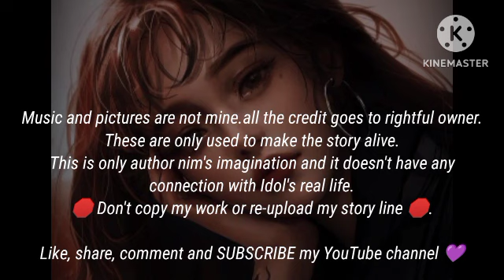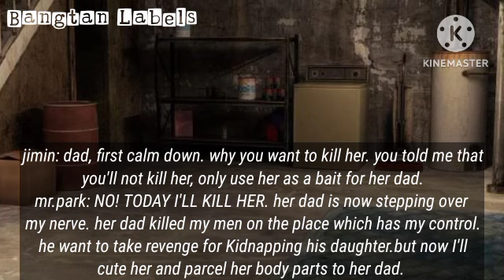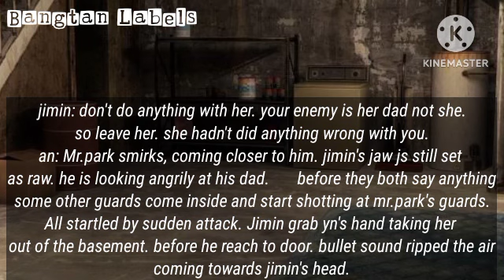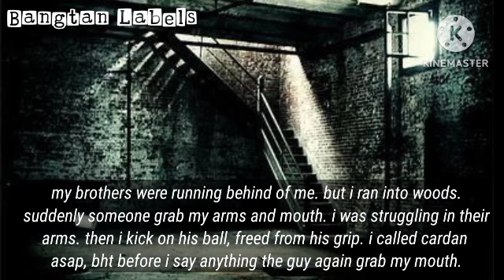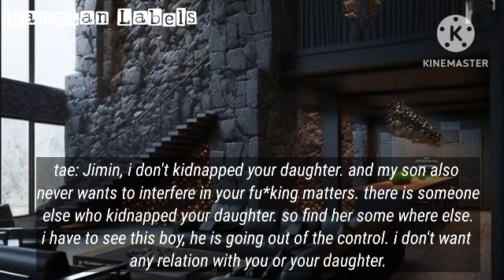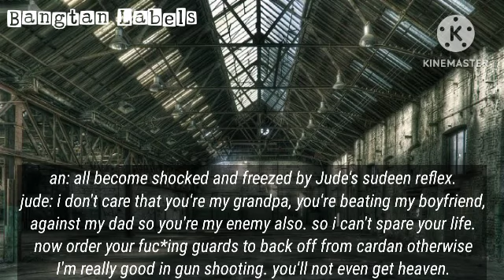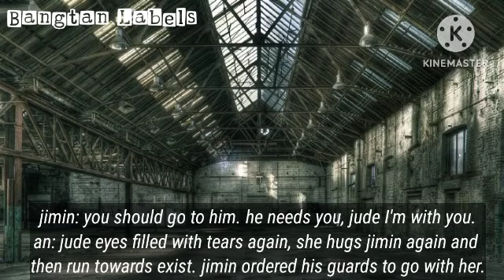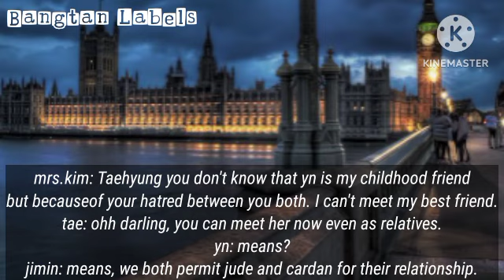your daughter's bf is ur Enemy {Jimin FF} Part 2/2